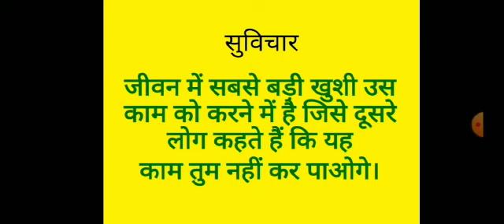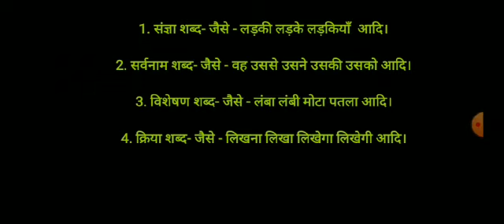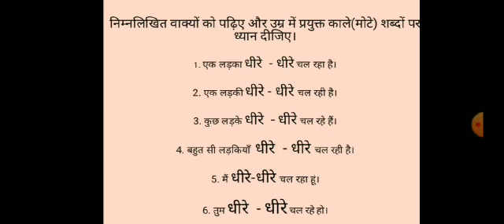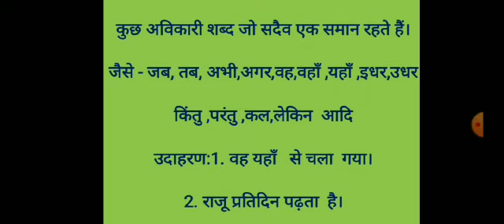Hindi std 7 25 nov 1